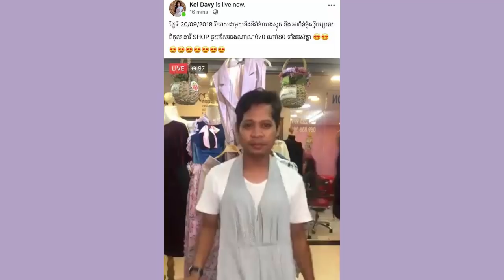លី វ៉ាហេទ ពិតជាស្រលាញ់​​សុខ សោម៉ាវត្តីខ្លាំងរហូតហ៊ាន..., សុខ​រក្សា​ ស្លៀកឈុតស្រីព្រោះកុល ដាវី